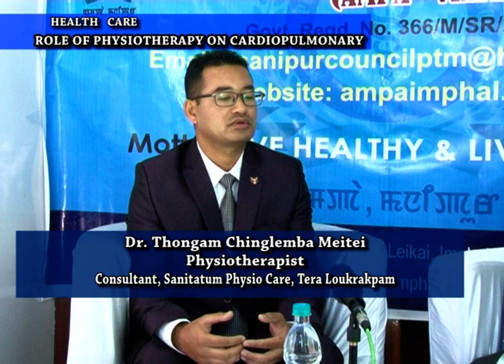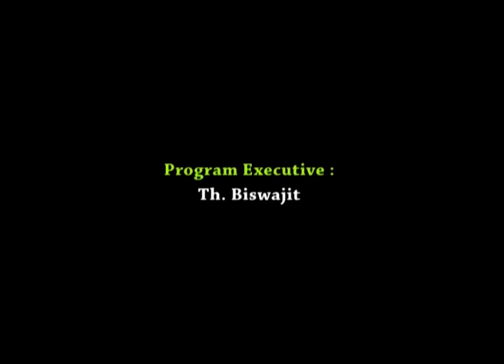Role of Physiotherapy on Cardiopulmonary with Dr. Th.Chinglemba